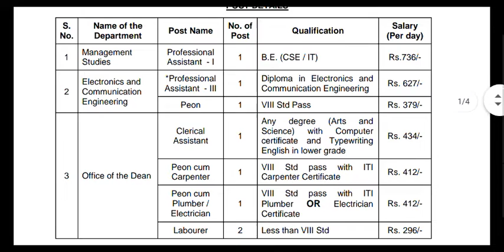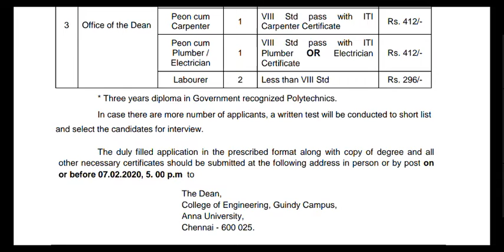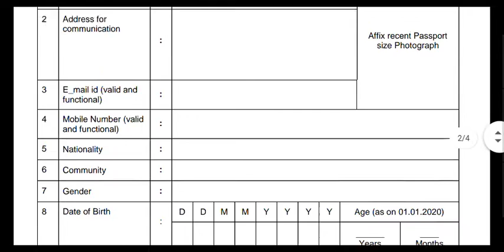தமிழக அரசு வேலைவாய்ப்பு அலுவலக உதவியாளர் 7விதமான பதவிகள். No exam no Fees. தேர்வு கிடையாது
தமிழக அரசு வேலைவாய்ப்பு அலுவலக உதவியாளர் ஏழுவிதமான பதவிகள் தேர்வு கிடையாது கட்டணம் கிடையாது.